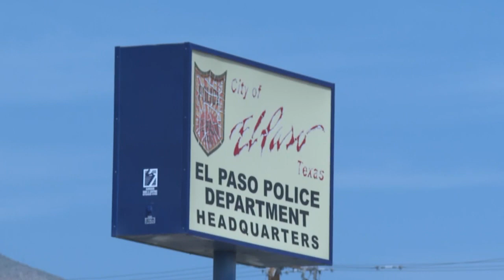El Paso Police wants to increase transparency with regular release of bodycam footage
The El Paso Police Department said they will be releasing body camera footage more often to be transparent with the community.

Robert Gomez, a spokesperson with EPPD said the department is focused on releasing bodycam video related to officer-involved shootings and death in custody incidents.